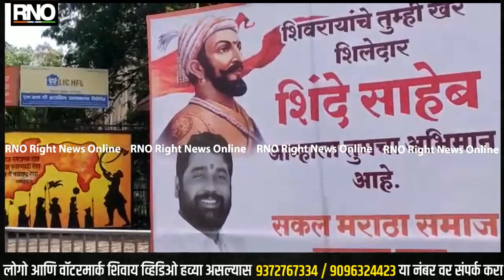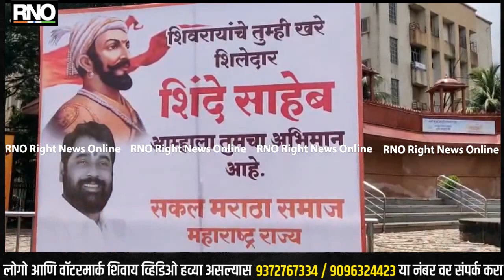NAVI MUMBAI | एकनाथ शिंदेंना तृतीयपंथियांचा विरोध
वाशी येथील छत्रपती शिवाजी महाराज चौकात लावण्यात आलेला बंडखोर शिवसेना नेते एकनाथ शिंदे यांचा बॅनर काही वेळातच फाडण्यात आला आहे. सकल मराठा समाजाने 'शिवरायांचे तुम्ही खरे शिलेदार, शिंदे साहेब आम्हाला तुमचा अभिमान आहे' अशा आशयाचा बॅनर आज वाशीतील छत्रपती शिवाजी महाराज चौकात लावला होता. मात्र बॅनर लावताच काही क्षणात एका तृतीयपंथी व्यक्तीने तो टराटरा फाडला. राज्यात राजकीय भूकंप झाला असताना काही मंडळी एकनाथ शिंदेंचे समर्थन करत आहेत, तर काही विरोध करत आहेत. गेली दोन दिवसांपासून राज्यासह देशातील मीडियाला  ब्रेकींगवर ब्रेकींग देत असलेल्या एकनाथ शिंदेना आता तृतीय पंथीयांनकडून देखील विरोध होताना दिसत आहे.